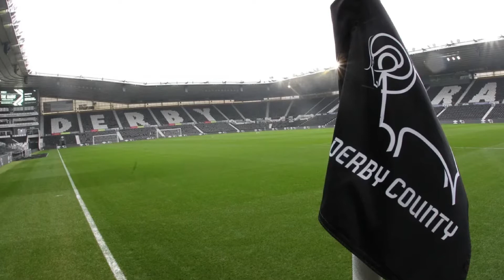My EFL Championship 2021/22 Season Predictions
Hope you all enjoy this different type of video

I’d also like to see your opinions on how you think the 2021/22 season will end up

I will be making a video reflecting on my predictions later into the season to see how wrong (or right) I was.

I will also be making a Premier League 2021/22 prediction video later this week that will come out (hopefully) before the first Premier League matches